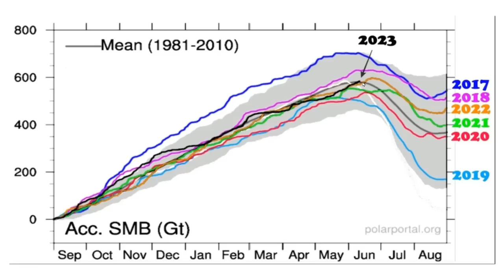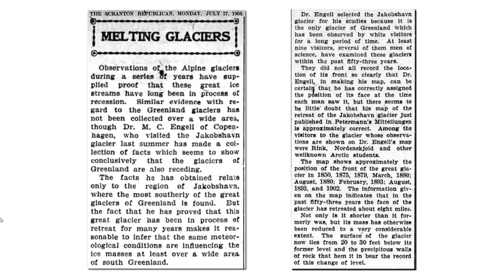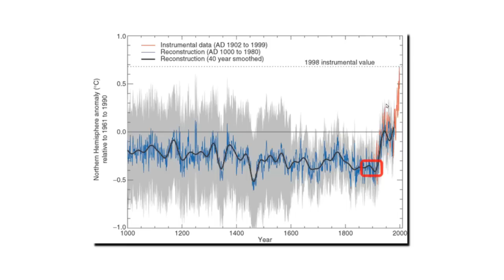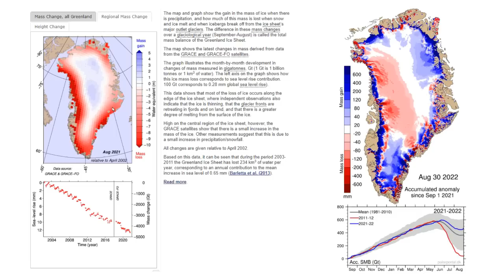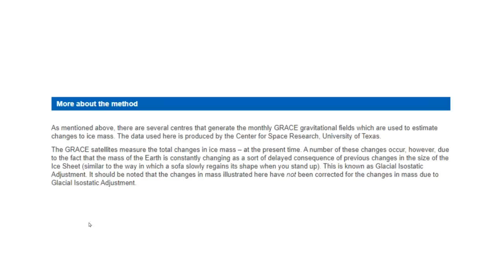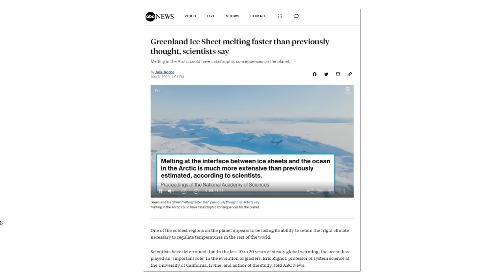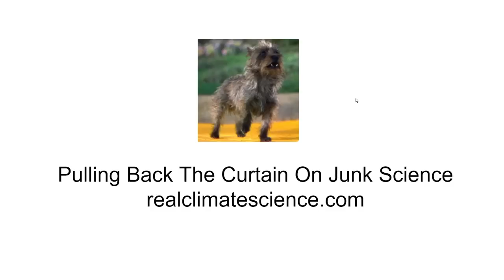"Scientists Say"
"The case against science is straightforward: much of the scientific literature, perhaps half, may simply be untrue. Afflicted by studies with small sample sizes, tiny effects, invalid exploratory analyses, and flagrant conflicts of interest, together with an obsession for pursuing fashionable trends of dubious importance, science has taken a turn towards darkness"  - Richard Horton   Lancet editor.